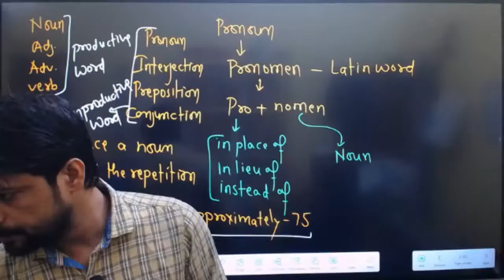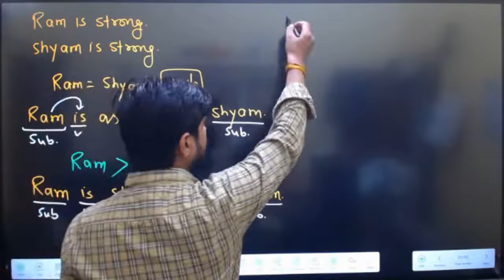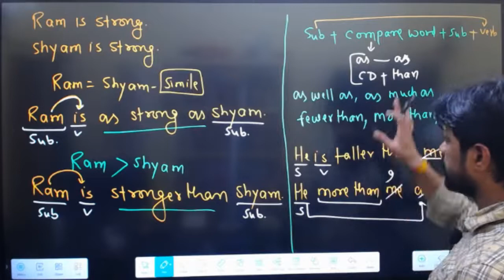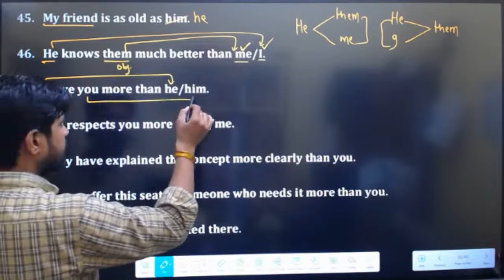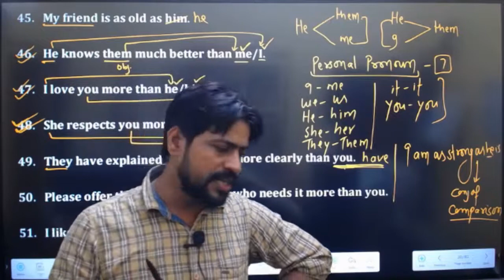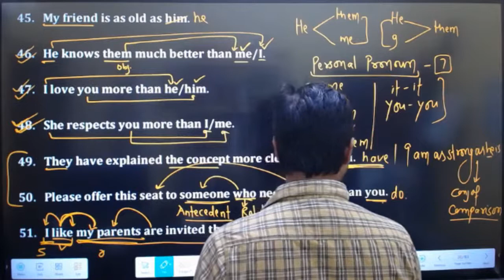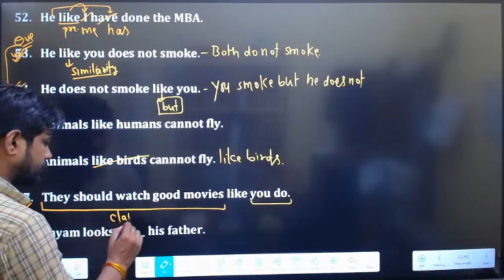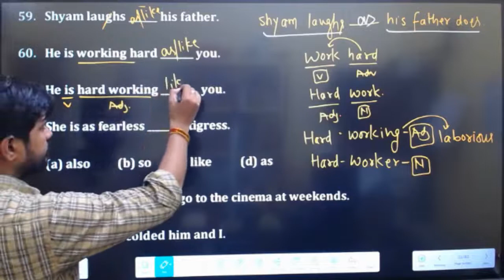Class 5 | Pronoun | Susheel Sir